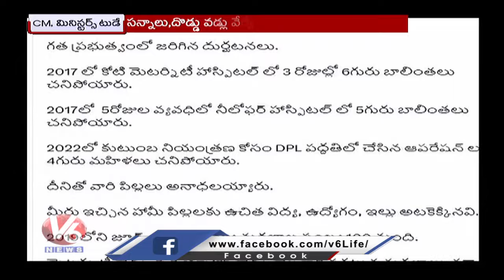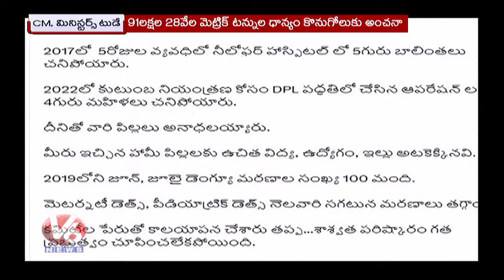CM &Ministers Today :CM Review On Health Department | Seethakka Review On Rural Development |V6 News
CM & Ministers Today : CM Revanth Review On Health Department | Seethakka Review On Rural Development | V6 News